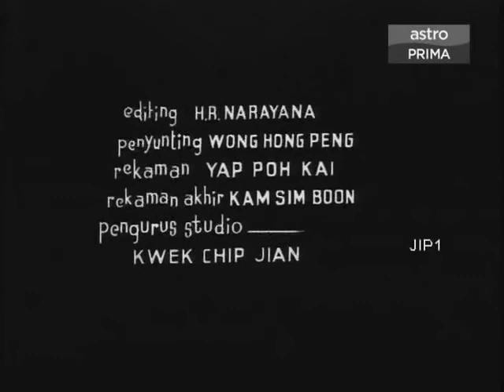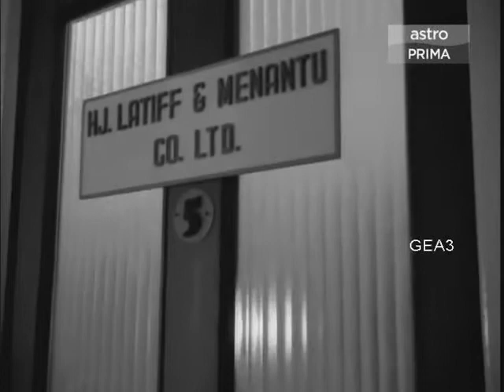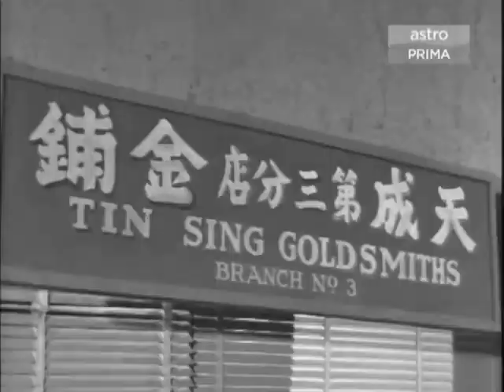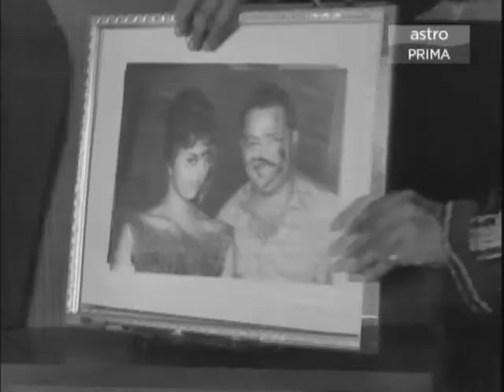Madu Tiga P. Ramlee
share your deepest confession and experience in life through my facebook page !, the most interesting stories will be shared on a random basis